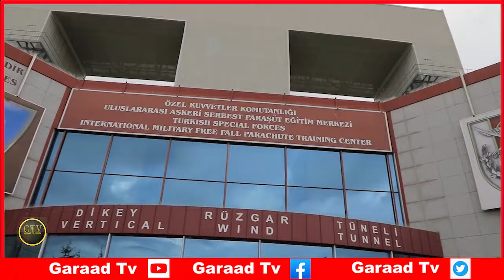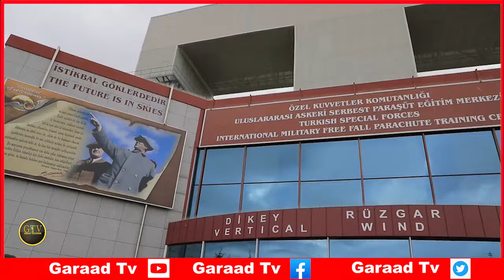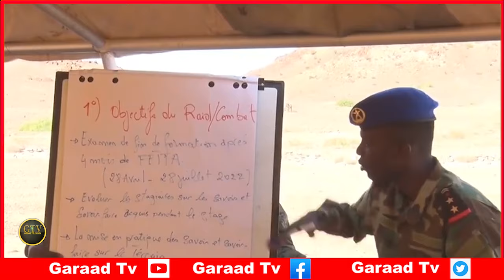Deg Deg Jabuuti Oo Muuse Biixi Ku Qasabtay In Uu Ka Noqdo Heshiiskii Itoobiya, DF Oo Hub Lasiiyey